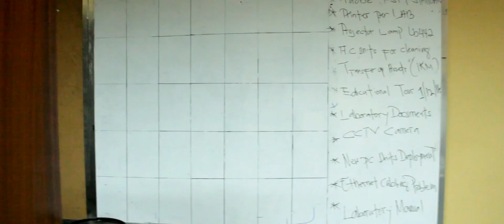03 Base 64 (Official Trailer) | DCIS FILM FEST SEASON 3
Base 64
ENTRY # 3

"Bart and Fred were best friends since college but after they graduated, Bart never heard of Fred ever again, little did he know that Fred had become a secret agent for NSA. Fred stole a very important file from NSA but in the middle of it, he got caught and he sent the file to Bart trusting that he would know what to do with the file. The NSA tracked where Fred sent the file and it was traced to Bart who already opened the file and was implanted to his mind after opening it, the NSA didn’t have any choice but to keep Bart as an asset while they know how to extract the file from Bart’s mind. NSA sent Special Agent John Ray (JR) to protect and look after Bart in case the enemy found out that Bart has the file. A female agent tried to seduce Bart in order to get his trust because she was after the file too but later on she fell in love with Bart and told him that there is a secret faction inside NSA who wanted to get hold of the file, after hearing this story Bart had flashes of images inside his head and that was the key to unlock the file inside his head, he knew that the file was all about the secret faction inside the NSA and that his best friend was part of it and was assigned to get rid of the file, at first they thought that the secret faction was the bad guys but in the end it was NSA that was doing all the dirty work and that the secret faction was the one who was trying to overthrow the boss in NSA and bring it back to its glory days."

PREMIERE SHOWING:
February 9, 2016 12:00 AM - 6:00 PM
Rigney Hall, Bunzel Bldg, USC-TC

AWARDING:
February 10, 2016 5:00 PM - 7:00 PM
Goodluck and God bless!